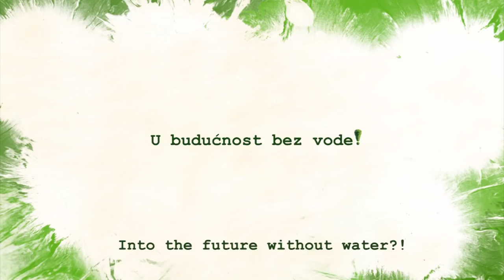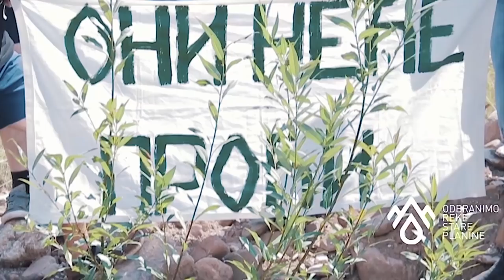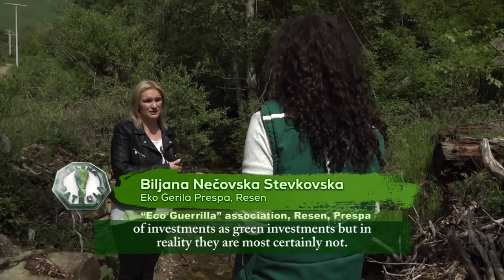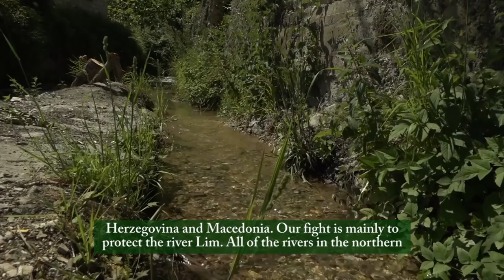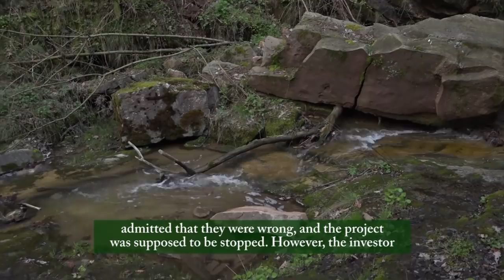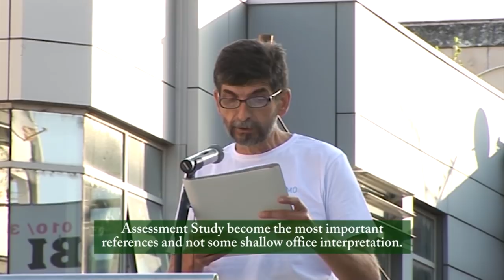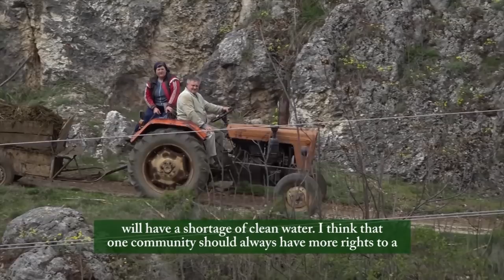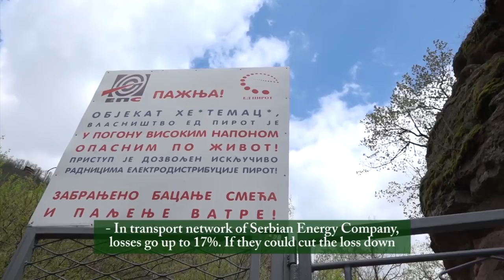Into the future without water! - documentary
Projekat "U budućnost bez vode" - Dokumentarni tv serijal "Zelena patrola na delu" finansira Western Balkans Fund (WBF).